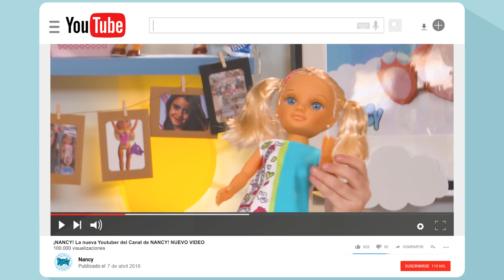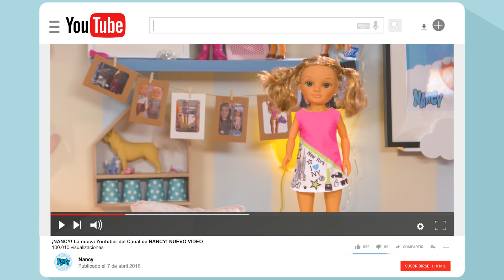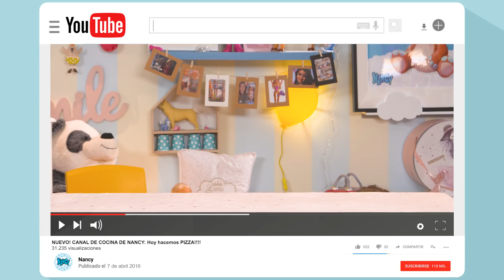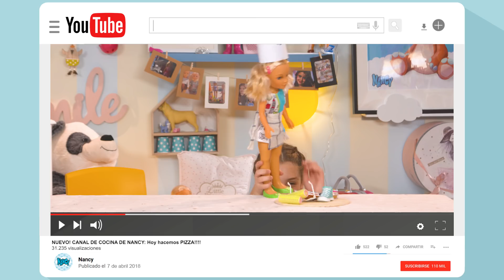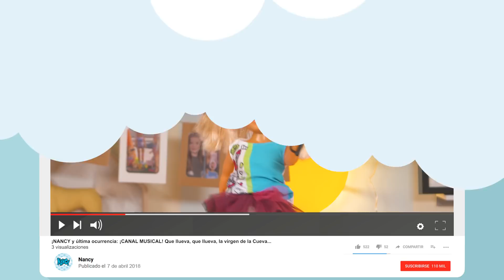¡Nancy quiere ser YOUTUBER! 😱 Y le roba el canal a Noah. Alucinarás con sus ideas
Noah se va al médico, Nancy quiere ser youtuber y toma el control del canal. ¡Quiere ser youtuber! Nos cuenta sus ideas para hacer vídeos. Alucinarás con ellas… Hace una pizza y le pone los complementos de Nancy como ingredientes. ¿Te convence alguna de sus ideas? Dínoslo en los los comentarios…